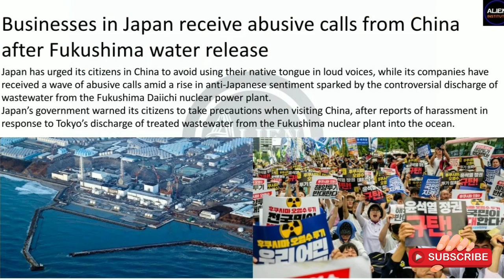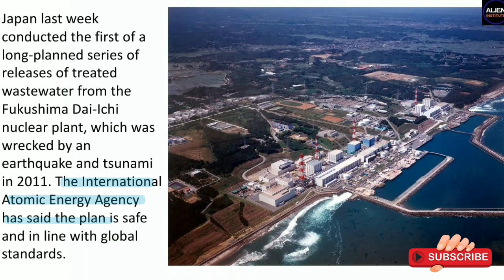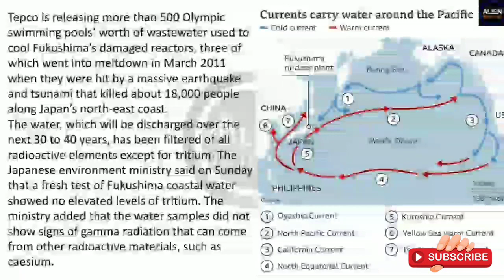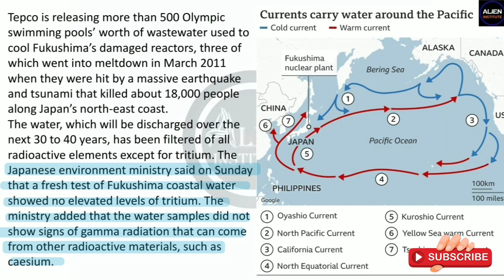Japan Warns Citizens in China to Speak Quietly Amid Wastewater Backlash | UPSC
Japan Warns Citizens in China to Speak Quietly Amid Wastewater Backlash | UPSC | World Affairs